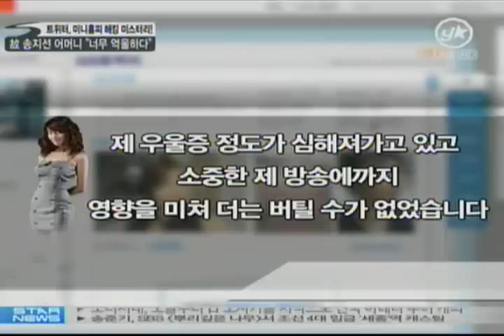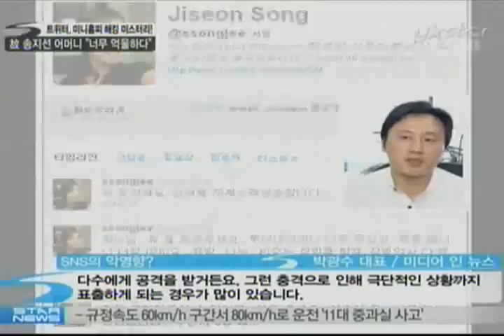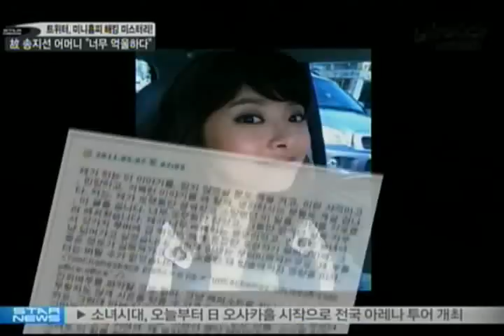[news] Song Ji sun of the mother, unfair post (송지선 아나 글 논란, 어머니 "억울")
자신의 심경을 미니홈피와 트위터에 남겼다가 계속되는 논란과 우울증으로 끝내 투신자살한 고 송지선 아나운서.고인은 SNS를 통해 많은 사람들과 소통하며 자신의 심경을 토로하고 싶어 했으나 실상은 그러하지 못했는데요. 고 송지선 아나운서의 미니홈피 글 논란... '스타뉴스'에서 취재했습니다.

투신자살한 고 송지선 아나운서의 미니홈피에 올라온 장문의 글.이 글로 인해 그녀는 논란의 중심에 서며 많은 사람들로부터 비난을 받았습니다.

논란이 됐던 미니홈피의 글에는 "제가 오랫동안 꿈꿔왔고 소망했던 이 일을 그만둘 각오로 이 글을 씁니다" 로 시작해 "제가 너무 예뻐하는 동생이었고 말 많은 동네에서 갖가지 루머에 겁먹었던 제게 든든한 후원자가 되어줬기에 그냥 넘어가고 싶었습니다.제 우울증 정도가 심해져가고 있고 소중한 제 방송에까지 영향을 미쳐 더는 버틸 수가 없었습니다" 라며 임태훈 선수와 있었던 일을 적나라하게 묘사해 세간을 떠들썩하게 했었는데요.

이에 대해 살아생전 그녀는 자신의 미니홈피가 해킹된 것이고 본인은 글을 올린 적이 없다며 결백함을 주장한 바 있습니다.

자살 후 발견된 경위서에도 "본인이 작성한 게 아니다"라고 주장하고 있는데요.

그렇다면 누가 왜 이런 글을 쓴 것일까요?

좀 더 자세한 이야기를 듣기 위해 '스타뉴스'는 지난 27일, 그녀의 삼우제에 맞춰 제주도를 찾았습니다.

고인이 미니홈피 글에 대해 억울해하지 않았을까 싶어 가족들에게 이에 대해 물어봤는데요.